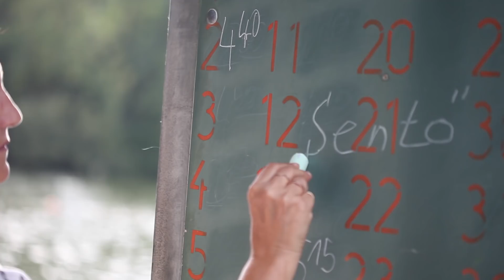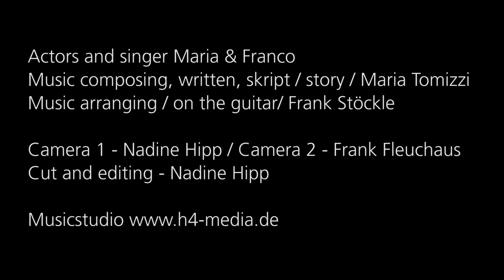Maria & Franco: Sento (Official Music Video)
CREW

Ich freue mich auf deinen Besuch,  Maria!

Sento - I hear - Ich höre

Ich Höre
Ich höre eine Stimme in mir
Die nach dir fragt..
Wo bist Du?
Ich bin bereit…
Wirst du, meiner würdig sein?
Hörst du die Stimme in dir
Die nach mir fragt?
Bist du respektvoll, neugierig, höflich?
Gefällst du dir und liebst das leben?
Bist du frech und stark
Und fühlst, du dich bereit für mich?
Bist du bereit mich zu lieben,
Ohne mich zu konditionieren,
Mich zu respektieren, für die, die ich bin,
dieses letzte kleine Stück des Lebens?

Ich bin eine Frau die das Leben liebt,
ich möchte es nochmal wagen,
möchte dich lieben und küssen und dich endlich finden!
Ich bin hier und bin deiner würdig